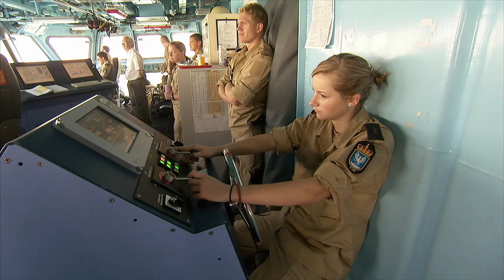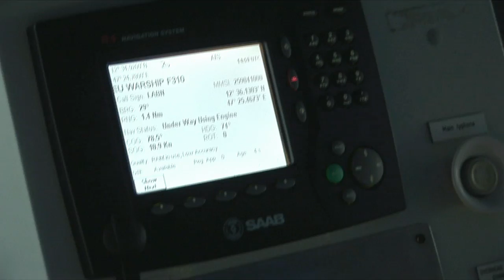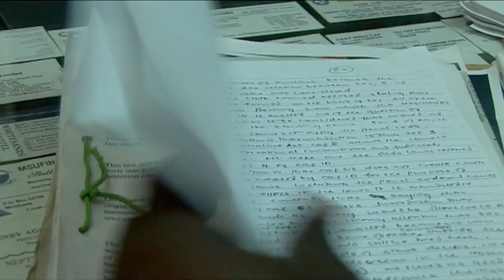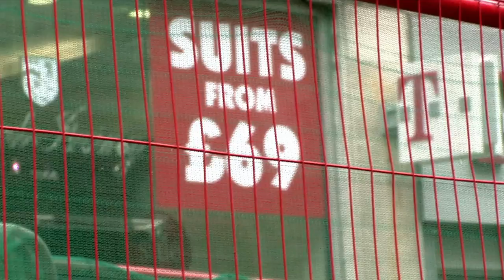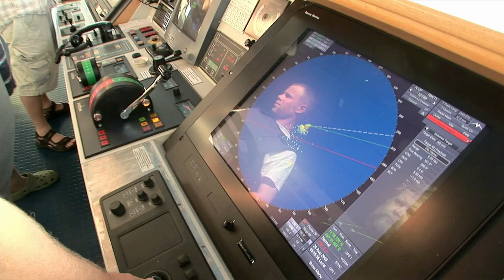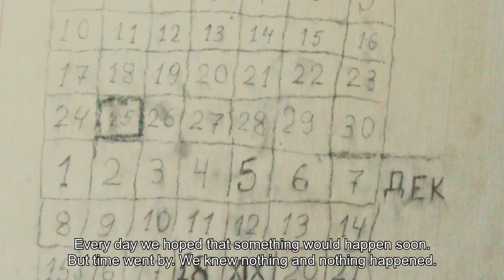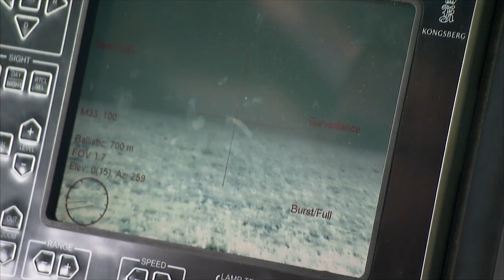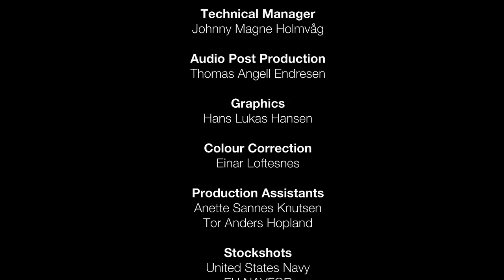Pirate Hunting - Counter-Piracy Task Force in the Gulf of Aden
How much do we really know about Somali piracy? Several compelling stories from the world of piracy lend a new and unique perspective on this issue. Flimmer Film AS has managed to get on board the KNM Fritjof Nansen during the three first weeks of their six-month mission, operating as an on-board camera team.

This synopsis is written while on board, after having had three encounters with Somali pirates, and several interceptions of suspected skiffs. Compared to other military vessels in the EU and NATO forces in the Bay of Aden, the Fritjof Nansen is regularly involved with such skirmishes. We have also acquired exclusive rights to rare footage from a real-life hostage situation. The well-known pirate incident on the Russian MV Faina was filmed with a hidden mobile phone, smuggled in by one of the crew members’ underwear.

Piracy is large-scale theft, but when risk hits one of the aortas of global shipping trade, the Somalian pirates aren’t the only ones making big bucks. Huge investments and expensive cargoes are at stake. We show you how the piracy capital of the world is not necessarily Eyl in Somalia, but just as much London. Here, we find insurance companies, lawyers, specialized negotiators and professional ransom handlers. It’s all big business, and these surrounding industries are arguably even more lucrative than the Somalian pirates' activities themselves.

Shipping companies that are wary of the EU and reluctant to cash out the extra insurance premiums might make other, more controversial arrangements: security companies are now also making inlets into the industry. Here, we see footage from a secret training camp of one such company. The bill for this growing, lucrative pirate industry? The shipping companies pass the cost increases onto customers, with insurance companies following suit. Everyone else seems to win; the pirates, the navy, the lawyers, the insurance companies and maybe even the shipping companies – all but normal people and, of course, a few sailors.

Directed by Øystein Bogen
Original title: Pirate Hunting
2010 © Licensed by First Hand Films